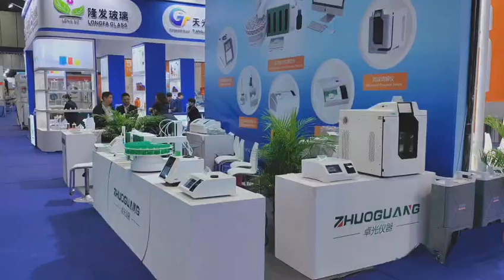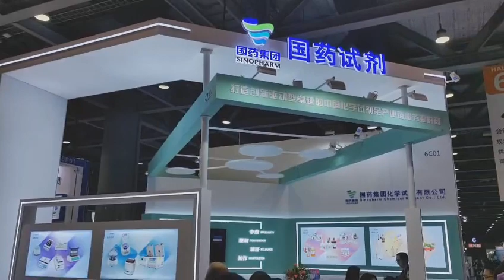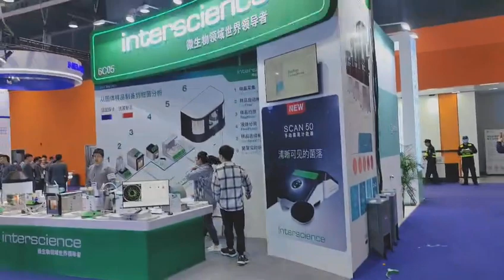China Exhibition Hall-WALKING (CHINALAB 2024)